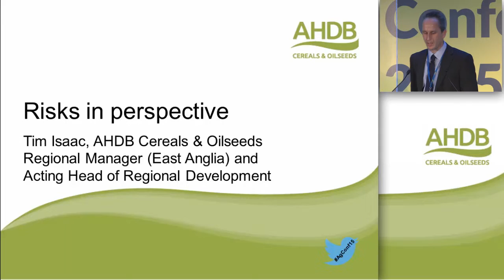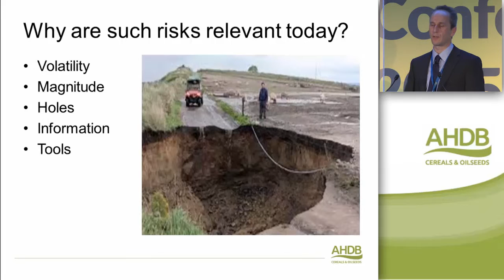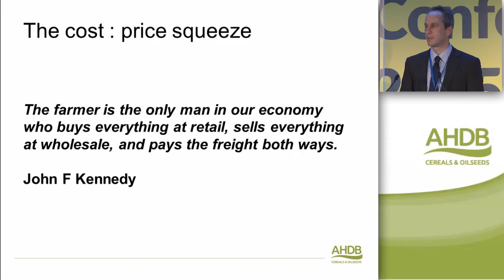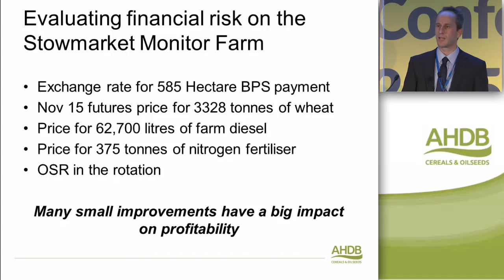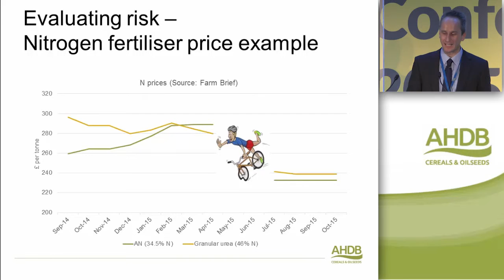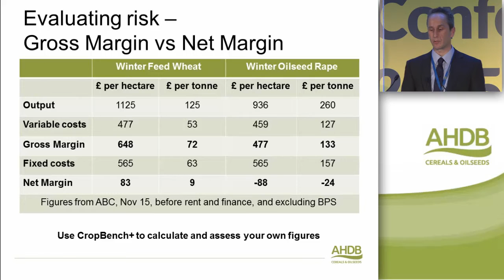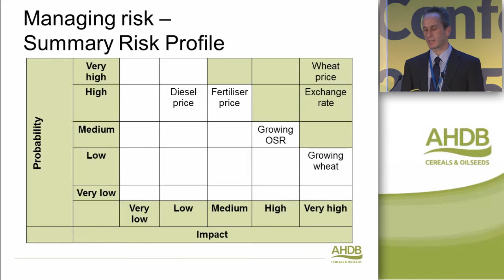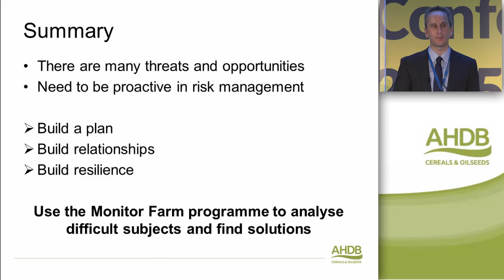Risks in perspective: Building business resilience with Monitor Farms Agronomists’ Conference 2015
Tim Isaac - Acting Head of Regional Development, AHDB Cereals &             Oilseeds

- Main risks faced by UK arable businesses
- The importance of 'perspective' in risk evaluation
- Examples from the Monitor Farm, including the use of                                 benchmarking and market intelligence data